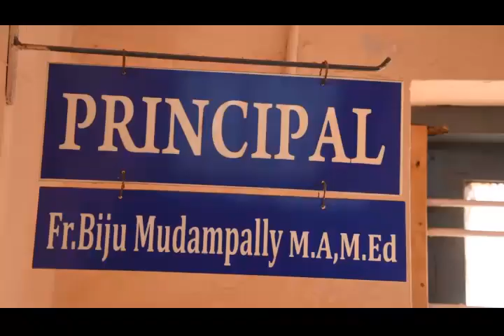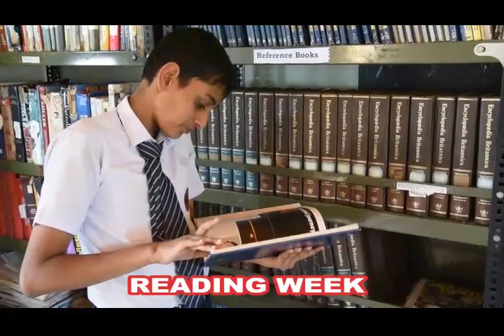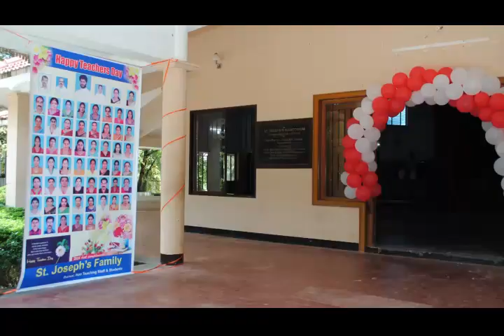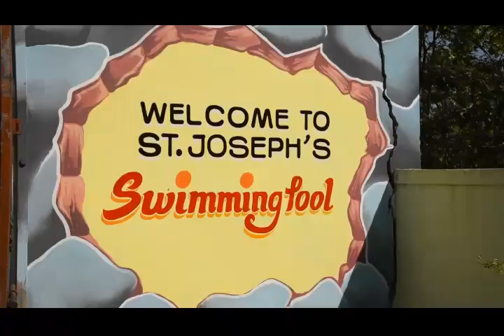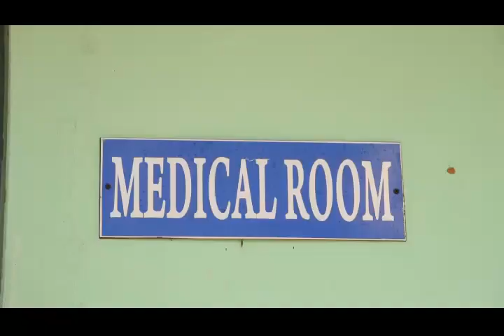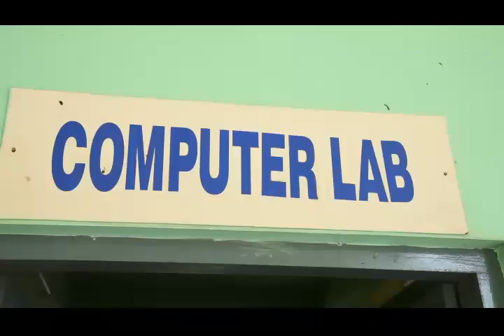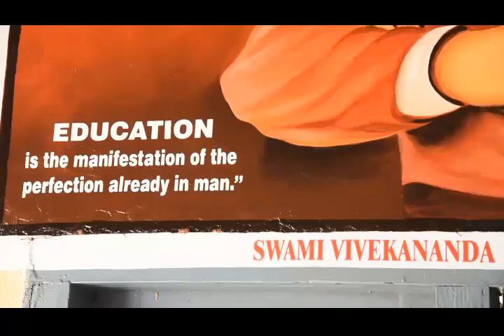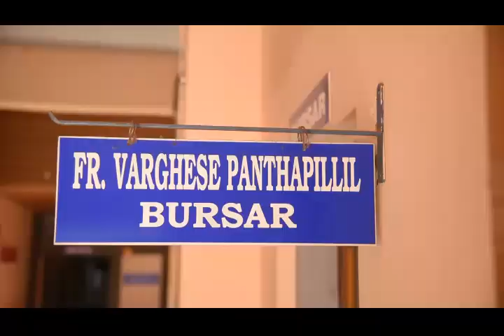ST.JOSEPH'S ENGLISH SCHOOL SULTHAN BATHERY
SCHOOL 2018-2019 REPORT